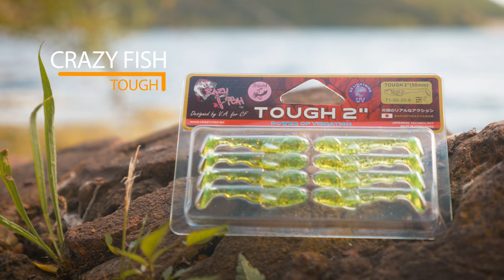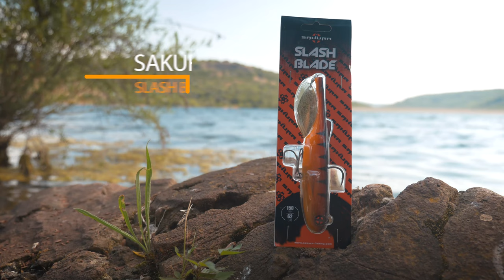FISHERBOX #57 - Présentation des leurres